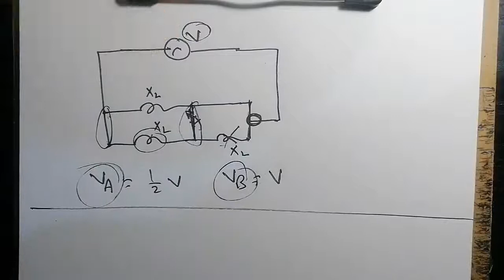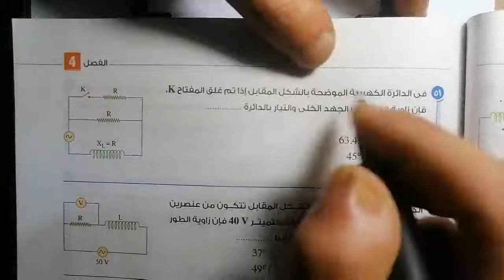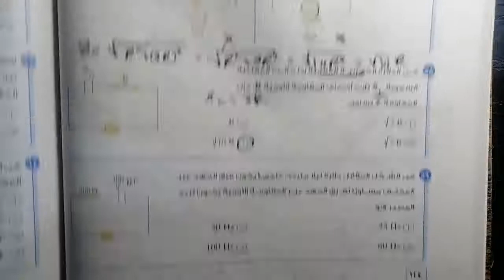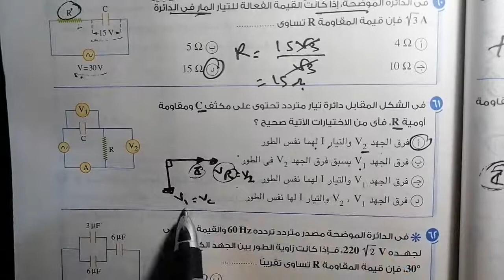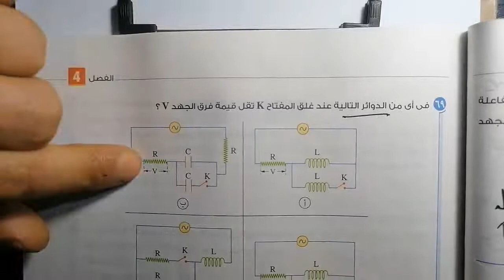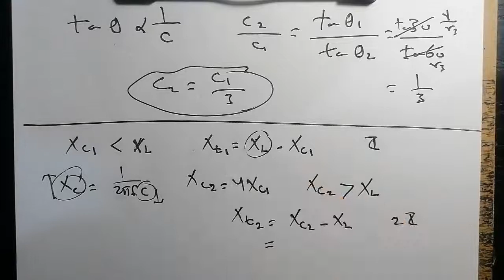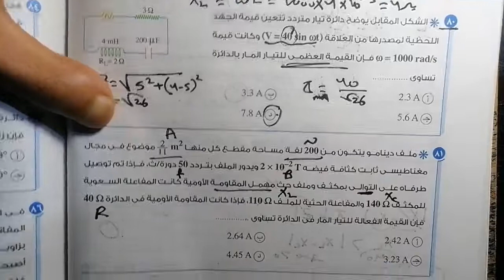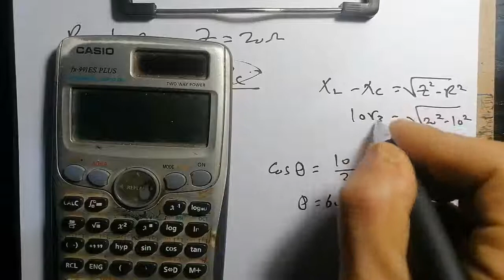حل الأسئلة 46-85 | الفصل الرابع دوائر التيار المتردد | كتاب الإمتحان فيزياء مراجعة نهائية 2022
محتوى المراجعة النهائية 2022 يتكون من الآتي

١- المراجعة الخاصة بيا: كل الفيديوهات مسجلة، بنبدأ بمراجعة شاملة على كل فصل وحل أسئلة عليه متدرجة من الاسهل للاصعب وشاملة كل الأفكار. بعد مراجعة كل فصل على حدة وحل الأسئلة عليه هنحل امتحانات شاملة
كل الأسئلة اللي ممكن تفيدك من اي كتاب خارجي وكذلك من حصص مصر وبنك المعرفة هتكون داخل المراجعة دي. الاشتراك في المراجعة كاملة ٢٥٠ جنيه فقط للتيسير عليكم

٢- لأن في طلاب بتطلب حل كتاب الإمتحان مراجعة نهائية فأنا هحله كامل واشتراكه ١٥٠ جنيه فقط

دفع الإشتراك عن طريق فودافون كاش 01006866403 او أورانج كاش 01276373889 ، بعد الدفع بتبعتلي صورة الوصل او الرقم اللي حولت منه على الواتس 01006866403
بالتوفيق يارب

للاشتراك في الشرح أو حل كتابي نيوتن والوسام من اول السنة
ارسل رسالة على الواتس 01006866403